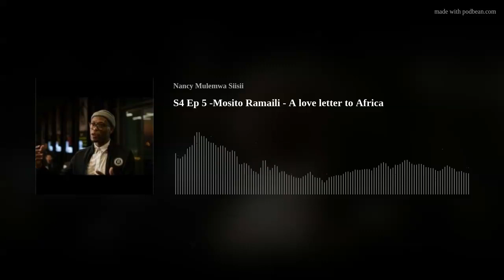S4 Ep 5 -Mosito Ramaili - A love letter to Africa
Mosito Ramaili is an exceptional individual who embodies the values of cultural marketing leadership and dedication to family. As a Co-Founder of Brooklyn Stars Football Club, he has demonstrated his visionary mindset and commitment to promoting African excellence. Mosito Ramaili is truly an ambassador of cultural diversity and achievement.
Contact/follow Mosito
Contact/Follow Concrete Pastures
US APVA- Nominee
If you are interested in being a guest please fill out form
Podbreak.org